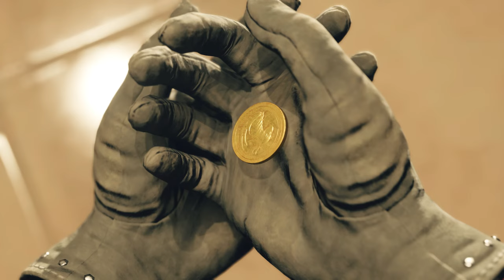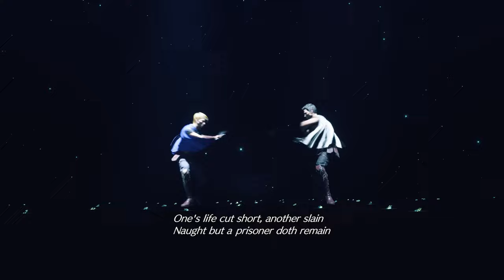No Promises to Keep | FINAL FANTASY VII REBIRTH - Part 29 | David Kang Plays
The wait is over. The REUNION has begun. This is FINAL FANTASY VII REBIRTH!
Chapter 12 - A Golden Key

Description from Playstation Store:
Credit: Final Fantasy VII Rebirth from Square Enix